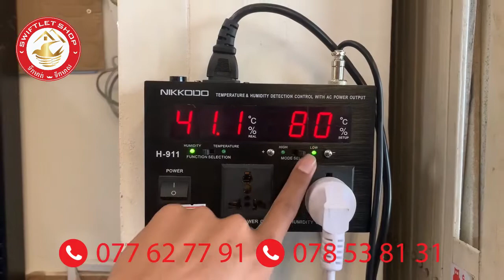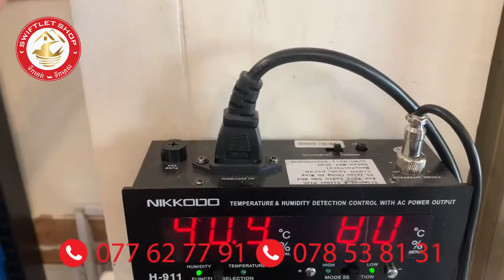Nikkodo សិនស័រ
Nikkodo Sensor ខ្សែរប្រវែង 25ម តំលៃ 65$

💥លក់ដុំ និងលក់រាយ នៅហាងទឹកមាត់ ទឹកមាស
💥 ដឹកជញ្ជូន ទូទាំងប្រទេស
🌟សេវាកម្មរហ័សទាន់ចិត្ត ១ថ្ងៃដល់គ្រប់ខេត្ត
🔥លក់យីហោ បើកហាងនៅតាមខេត្តលក់ឧបករណ៍ផ្ទះត្រចៀកកាំ

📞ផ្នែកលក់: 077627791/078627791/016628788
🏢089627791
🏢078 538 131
@line:ទឹកមាត់ ទឹកមាស

🏠142-144 St. 19, បុរីពិភពថ្មីចំកាដូង ១
ទីតាំលើ Google: